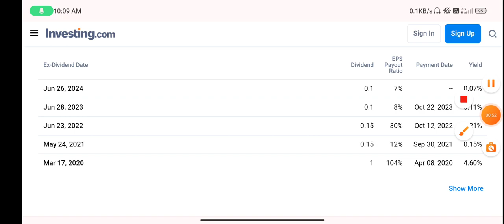Welspun Living share dividend Payment Date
Open Account in Angel One